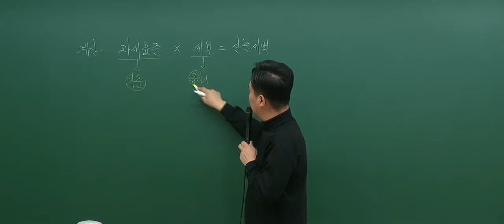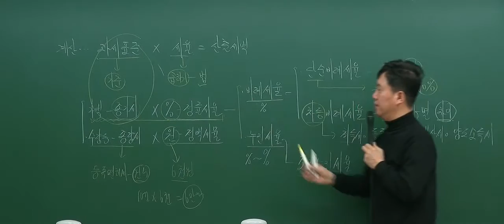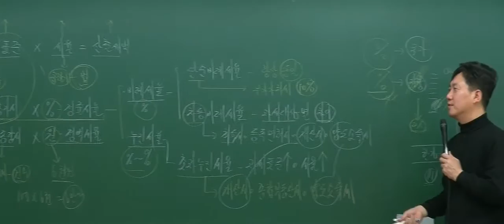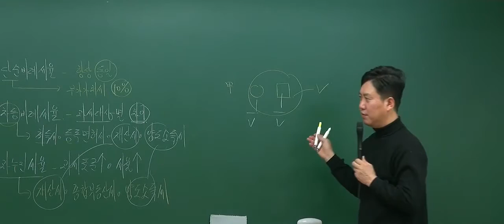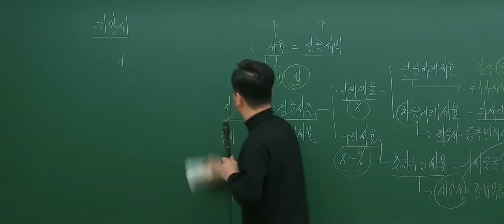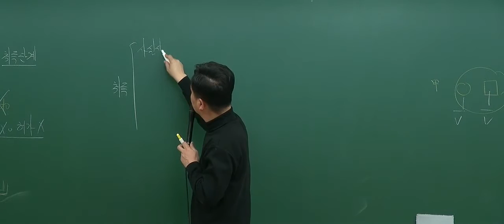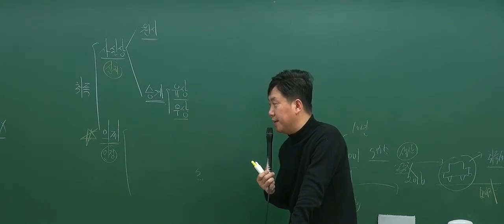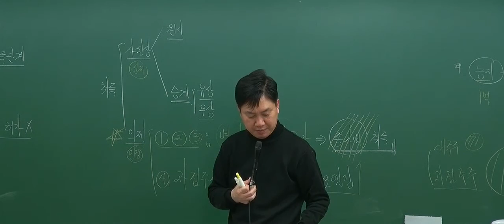[2017기본_2회2강] 공인중개사 강의_부동산세법(홍문성)_ 과세표준(P.74)